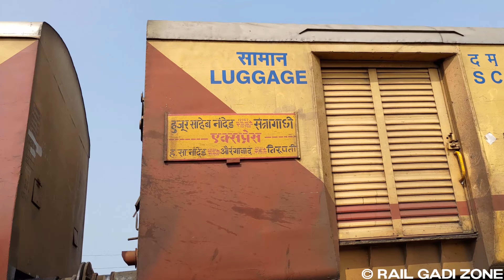WDP4D Crazy Arrival at Purna Railway Station | 17620 Hazur Sahib Nanded - Aurangabad Weekly Express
17620 Hazur Sahib Nanded - Aurangabad Weekly Express

Diesel Locomotive - WDP4D
LOCO Shed - Gooty
Coach - ICF Utkrisht Coaches

Train 17620 NED AWB EXP runs from Huzur Sahib Nanded(NED) to Aurangabad(AWB) on Friday. Train departs from Huzur Sahib Nanded(NED) at 11:50 and reaches Aurangabad(AWB) at 16:50. It takes 1 day to reach train 17620 from Huzur Sahib Nanded(NED) to Aurangabad(AWB) .

NED AWB EXP 17620 train passes through 8 major stations in 1 day to reach from Huzur Sahib Nanded to Aurangabad . It takes total of 5:0 hours journey to reach Aurangabad .

In 17620 train route maximum halt time for this train is 5 minutes at Purna Jn(PAU). Train 17620 arrives at Purna Jn at 12:15 and departs at 12:20. So if you want to get down from the train and buy anything from the station or for little fresh air. It's safe to get down at this station.